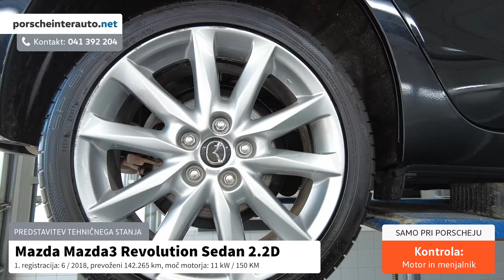Mazda Mazda3 Revolution Sedan 2 2D Tehnično